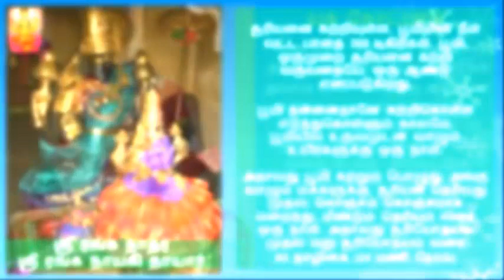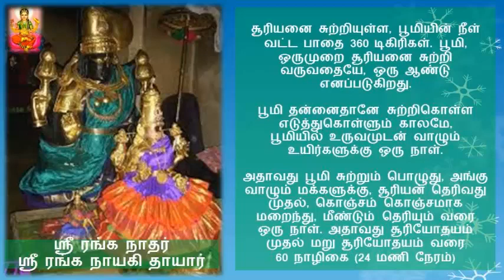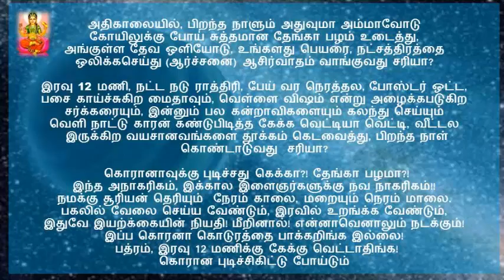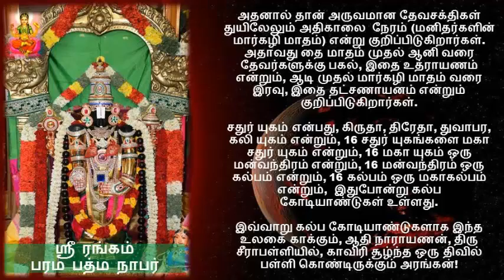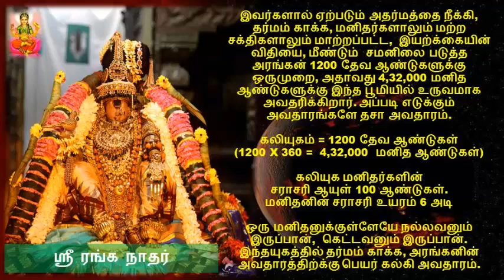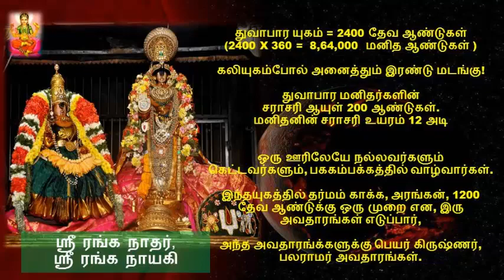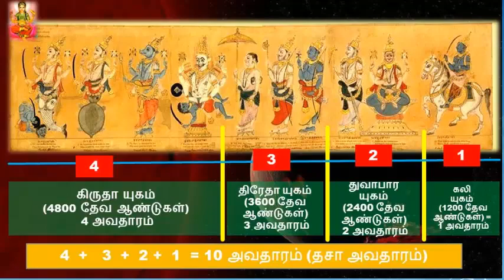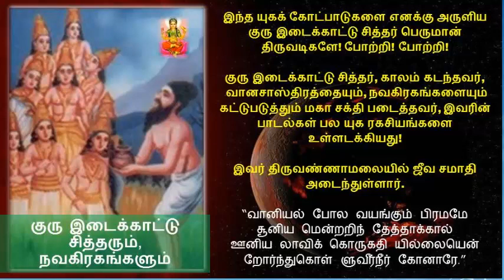திருவரங்கம் - Part 2 Thiruvarangam Arangan Sri rangam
In this video, describe about the yuga formation and ten avathars of athinarayanan.

சதுர் யுகம் என்பது, கிருதா, திரேதா, துவாபர, கலி யுகம் என்றும், 16 சதுர் யுகங்களை மகா சதுர் யுகம் என்றும், 16 மகா யுகம் ஒரு மன்வந்திரம் என்றும், 16 மன்வந்திரம் ஒரு கல்பம் என்றும், 16 கல்பம் ஒரு மகாகல்பம் என்றும்,  இதுபோன்று கல்ப கோடியாண்டுகள் உள்ளது.

இவ்வாறு கல்ப கோடியாண்டுகளாக இந்த உலகை காக்கும், ஆதி நாராயணன், திரு சீராபள்ளியில், காவிரி சூழ்ந்த ஒரு திவில் பள்ளி கொண்டிருக்கும் அரங்கன்!